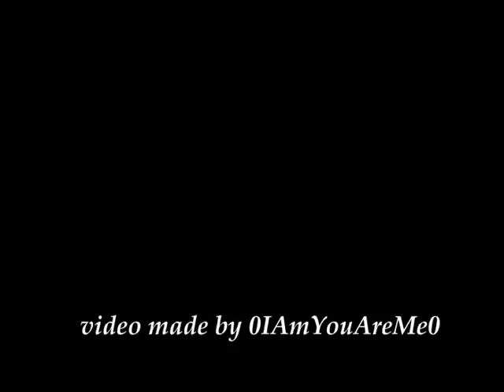Rafael Nadal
OMMGGGG!!! Rafa Nadal fotos!!